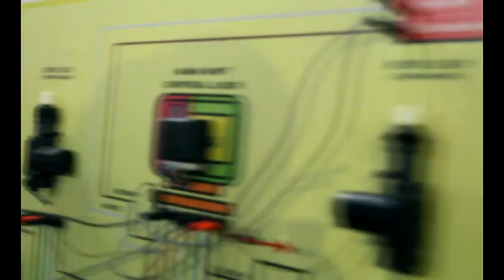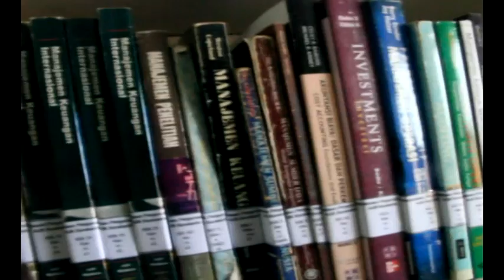PENDIDIKAN | Profil AT AUB Surakarta